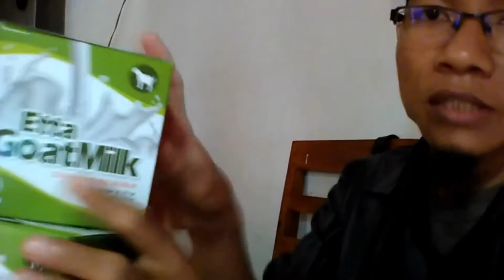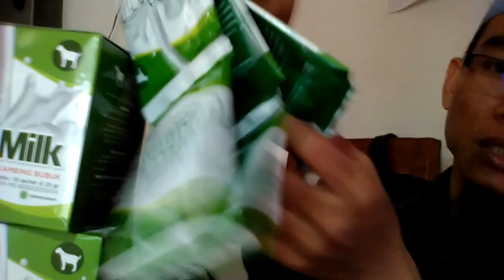Jual Susu Kambing Obat Paru-Paru di Kabupaten Lampung Selatan Order: 081282707458